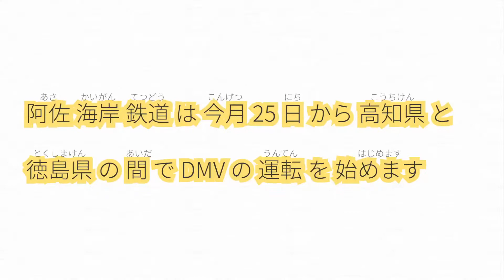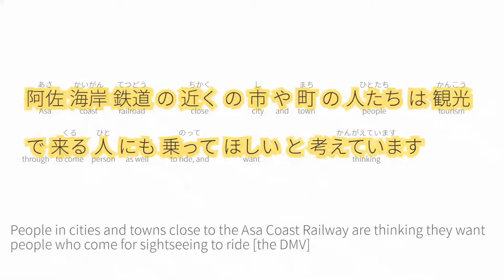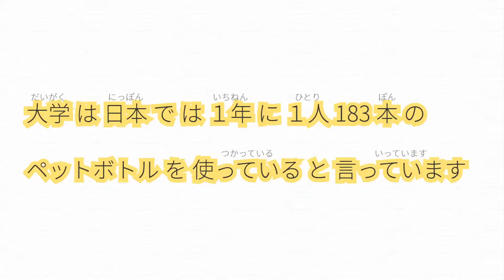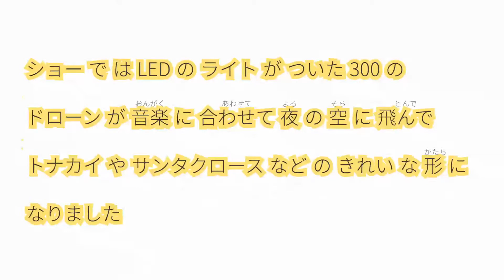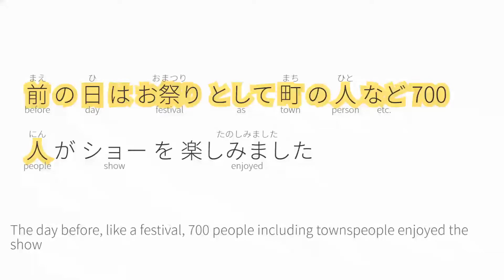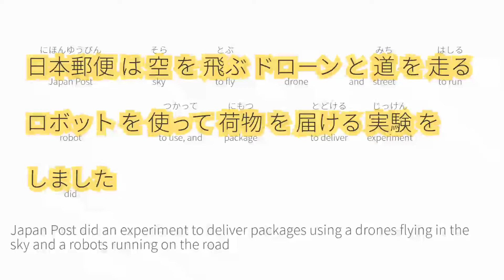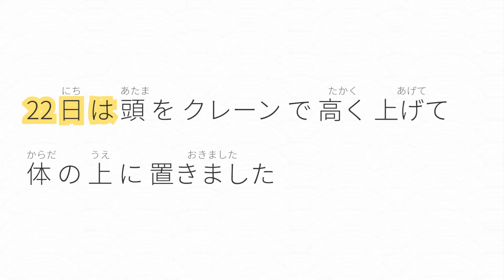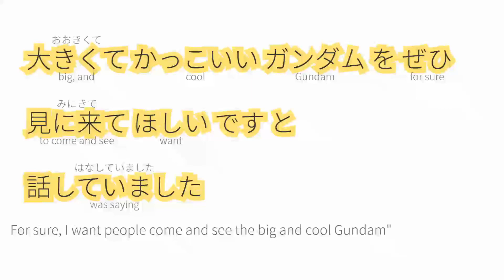NHK News Easy December 2021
A Japanese lesson featuring recordings of the readings from NHK News Easy for easy Japanese listening and reading practice.  Follow along with five articles from December 2021 with easy-to-follow highlighting and English translations.  This time, learn about a new giant Gundam statue in Fukuoka!

NHK News Easy simplifies news articles so they are easier to understand and can be a great help for learning Japanese for beginner and intermediate learners.  These articles are especially good for people studying for the JLPT N4 and JLPT N3 exams.

The video is broken up into these segments:
Intro: (0:00)
Article 1 Japanese: (0:04)
Article 1 English: (1:35)
Article 2 Japanese: (3:09)
Article 2 English: (4:53)
Article 3 Japanese: (6:38)
Article 3 English: (8:12)
Article 4 Japanese: (9:47)
Article 4 English: (11:22)
Article 5 Japanese: (12:57)
Article 5 English: (14:30)

You can view the individual articles by following these links:

[12/08/2021] 線路と道路 両方走ることができる乗り物「DMV」

[12/10/2021] 「自分の水筒を使おう」大学でペットボトルのごみを減らす実験

[12/17/2021] 夜の空に光のサンタクロース 300のドローンで

[12/21/2021] ドローンとロボットだけで荷物を届ける 日本郵便が実験

[12/24/2021] 高さ25mのガンダム 福岡市で来年の春から見られる